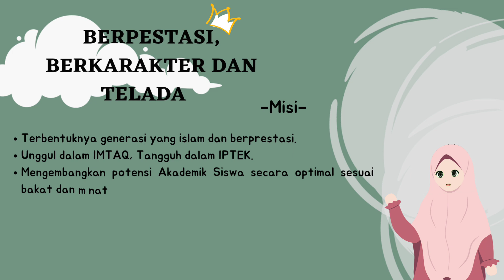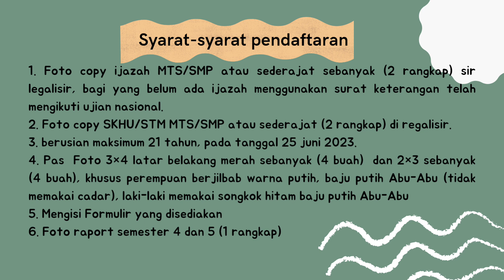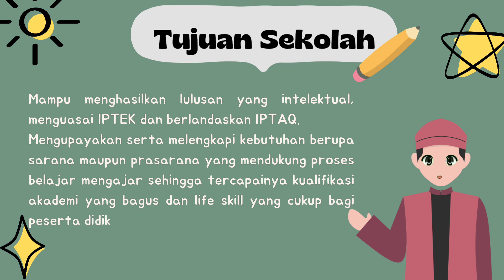PPDB MAN 1 NATUNA 2023/2024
assalamualaikum, Hai! ada info Baru nih , Ternyata MAN 1 NATUNA Lagi Ngadain Pendaftaran Siswa/i Baru🥳! Tunggu Apa Lagi! Daftarin Dirimu Sekarang Ke MAN 1 NATUNA! Kehadiran Mu Kami Tunggu :)